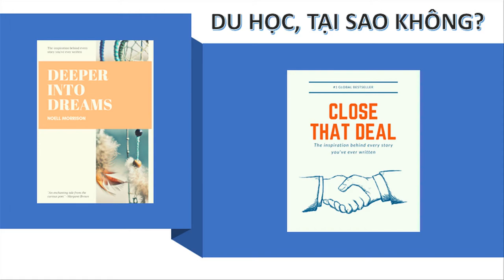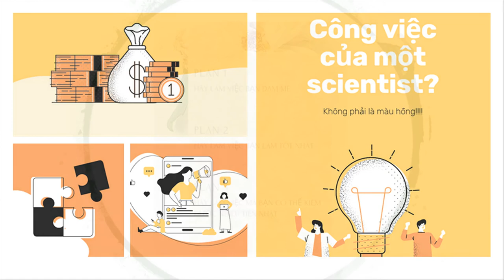Lựa chọn hướng đi sau 6 năm Y khoa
Cre: Bs Mai Văn Hiếu.